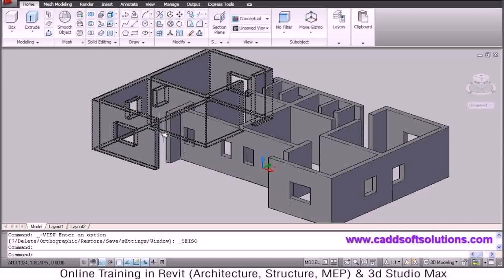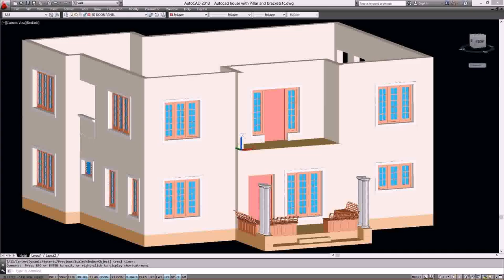Indian House Plans In Autocad - Gif Maker DaddyGif.com (see description)